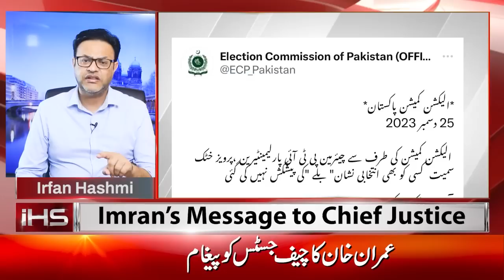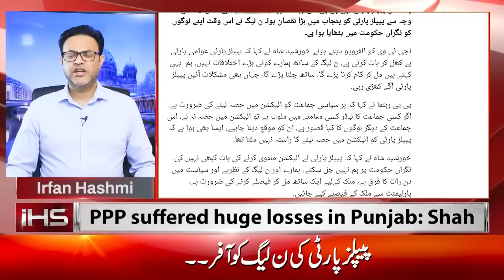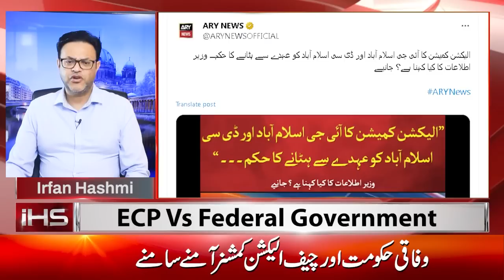Imran Khan's big decision against election commission | Who Offered Pervez Khattak for sign of Bat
Imran Khan's big decision against election commission | Who Offered Pervez Khattak for sign of "Bat" symbol.
بلا واپس کرو
کپتان کا عدالت سے مطالبہ
بلا واپسی کا واحد راستہ
الیکشن کمیشن اور وفاق آمنے سامنے
پرویز خٹک کو بلے کی آفر کس نے دی